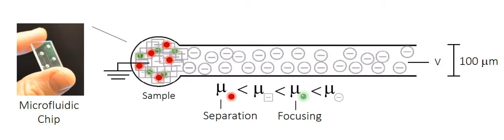Isotachophoresis-Based Surface Immunoassay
ITP animation
F. Paratore, T. Zeidman Kalman, T. Rosenfeld, G. V. Kaigala, M. Bercovici
Analytical Chemisty, 89 (14), pp 7373–7381,  2017
DOI: 10.1021/acs.analchem.7b00725
In the absence of amplification methods for proteins, the immune-detection of low-abundance proteins using antibodies is fundamentally limited by binding kinetic rates. Here, we present a new class of surface-based immunoassays in which protein–antibody reaction is accelerated by isotachophoresis (ITP). We demonstrate the use of ITP to preconcentrate and deliver target proteins to a surface decorated with specific antibodies, where effective utilization of the focused sample is achieved by modulating the driving electric field (stop-and-diffuse ITP mode) or applying a counter flow that opposes the ITP motion (counterflow ITP mode). Using enhanced green fluorescent protein (EGFP) as a model protein, we carry out an experimental optimization of the ITP-based immunoassay and demonstrate a 1300-fold improvement in limit of detection compared to a standard immunoassay, in a 6 min protein–antibody reaction. We discuss the design of buffer chemistries for other protein systems and, in concert with experiments, provide full analytical solutions for the two operation modes, elucidating the interplay between reaction, diffusion, and accumulation time scales and enabling the prediction and design of future immunoassays.